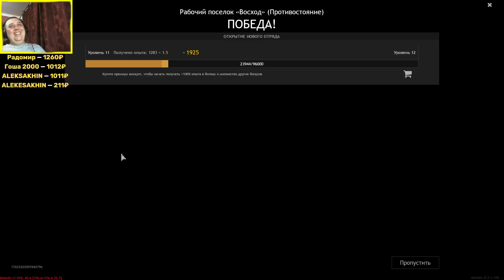Enlisted - Снайпер Берсерк с топором